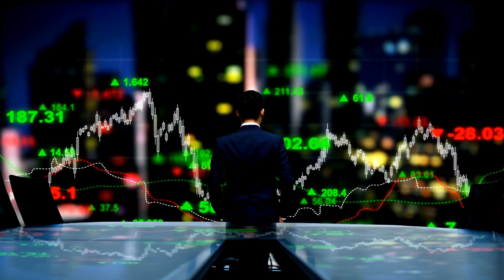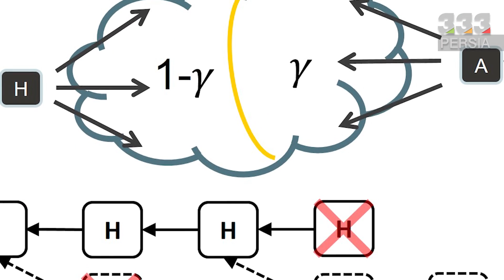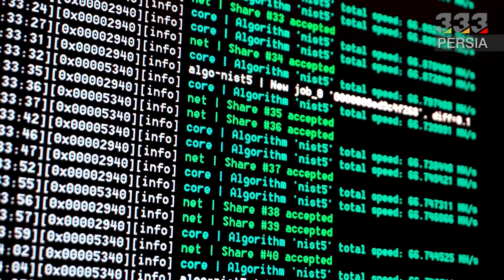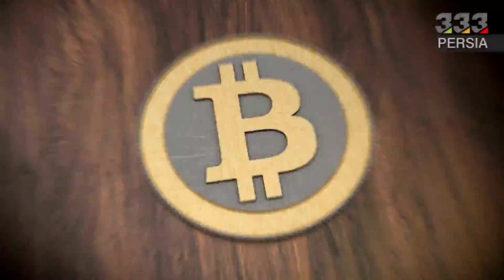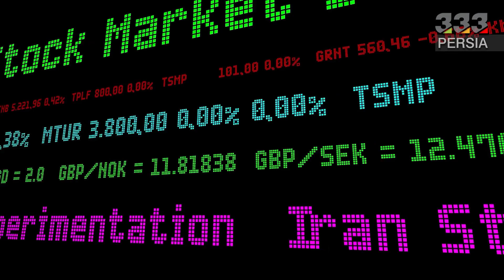آشنایی با پدیده سلفیش ماینینگ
در این ویدئو به سوالات زیر پاسخ خواهیم داد:
سلفیش ماینینگ چیست؟
پدیده سلفیش ماینینگ چیست؟
سلفیش ماینینگ بیت کوین چیست؟
چرا سلفیش ماینینگ اتفاق می افتد؟
دلایل سلفیش ماینینگ چیست؟
استخراج بیت کوین چگونه است؟
آیا میتوان با انرژی خورشیدی بیت کوین استخراج کرد؟
آیا انرژی خورشیدی برای ماینینگ مناسب است؟
فواید انرژی خورشیدی برای ماینینگ چیستند؟
نحوه استحراج بیت کوین چگونه است؟
آیا بیت کوین بازهم ریزش خواهد داشت؟
آیا روند صعودی بیت کوین ادامه خواهد داشت؟
آیا بیت کوین جهش قیمت خواهد داشت؟
پیش بینی آینده بیت کوین چیست؟
روند بیت کوین چطور پیش بینی می شود؟
آیا احتمال جهش قیمت بیت کوین وجود دارد؟
آیا بیت کوین پامپ می کند؟
روند بیت کوین برای سال 2022 چطور خواهد بود؟
پیش بینی قیمت بیت کوین برای سال 2022 چیست؟
روند بیت کوین برای ماه های آینده چگونه خواهد بود؟
اخبار بیت کوین چیست؟
جدیدترین تغییرات بیت کوین چیست؟
آیا احتمال پامپ قیمت بیت کوین وجود دارد؟
تحلیل بیت کوین چیست؟
آینده بیت کوین چیست؟
دلایل ریزش قیمت بیت کوین چیست؟
دلایل افت قیمت بیت کوین چیست؟

  ماینینگ یا استخراج در رمز ارزهایی مثل بیت کوین، عملیاتی است که در آن رمز ارزهای جدید در بلاکچین که پایگاه ثبت داده تراکنش‌ها به صورت غیر متمرکز و شفاف است، تولید می‌شود. در عملیات ماینینگ باید یک سری از مسائل و معادلات پیچیده ریاضی با استفاده از کامپیوترهای قدرتمند حل شود. این کامپیوترها توان محاسباتی بسیار بالاتری نسبت به کامپیوترهای معمولی و خانگی دارند. در ماینینگ، ماینری که معادلات را حل می‌کند، پاداشش را به شکل کوین دریافت می‌کند. اما ماینینگ چه سودی برای شبکه بلاکچین دارد؟ ماینینگ‌ها با عملیاتی که انجام می‌دهند، امنیت تراکنش‌های یک رمز ارز را در بلاکچین تامین می‌کنند. آن‌ها برای این کار، پاداش می‌گیرند.

   سلفیش ماینینگ
سلفیش ماینینگ یک استراتژی ماینینگ (استخراج) برای بیت کوین یا دیگر رمز ارزها است. در این روش، گروهی از ماینرها باهم متحد می شوند تا درآمدشان را افزایش دهند. آن‌ها با این کار می‌توانند با اتحادی که شکل می‌دهند، قدرت خود را در بلاکچین متمرکز کنند و شانس بیشتری نسبت به دیگر ماینرها برای استخراج داشته باشند.
ماینینگ خودخواهانه یک استراتژی استخراج است که در آن، یک ماینر یا گروهی از آن‌ها به وسیله تبانی کردن، سودشان از فرآیند ماینینگ را افزایش می‌دهند. نکته اینجاست این اتفاق، منجر به زدن ضرر مالی به ماینرهای درست‌کار خواهد شد. بیت کوین برای تمرکززدایی در تولید و توزیع پول اختراع شد، اما به واسطه استخراج سلفیش شبکه به مرور زمان (در دست تعدادی خودخواه) متمرکز خواهد شد.

   ماینرها می‌توانند با پنهان کردن بلاک های تازه تولید شده از بلاک چین اصلی و ایجاد فورک های جداگانه، سود بیشتری کسب کنند. مفهوم سلفیش ماینینگ این است که سایر ماینرها فریب بخورند و بر روی بلاک‌های دیگری کار کنند که معتبر نیستند. این شرایط نتیجه‌ای به جز رسیدن به بن بست ندارد. با پنهان نگه داشتن بلاک استخراج شده در سلفیش ماینینگ (Selfish Mining) از کل شبکه بلاک چین، حمله کننده خود را جلوتر از سایر ماینرها برای استخراج بلاک بعدی قرار می‌دهد.

  برای مثال آلیس، باب، کارول و دن (هر یک 25%). آلیس، باب و کارول با قواعد بازی می‌کنند، اما دن سعی می‌کند از سیستم برای منافع خودش بهره‌برداری کند. در شرایط عادی، توقع داریم ماینری که بلاک را پیدا می‌کند، بلافاصله آن را به شبکه (بلاکچین) اضافه کند. و این همان کاری است که آلیس، باب و کارول صادقانه در آن مشارکت می‌کنند. اما اگر دن یک بلاک پیدا کند، آن را نگه خواهد داشت. دن حتی ممکن است شانس بیاورد و پیش از دیگران دو بلاک پیدا کند.

   فرض کنیم که 100 هزار بلاک استخراج شده است. حالا آلیس، باب و کارول برای ثبت بلاک 100.001 آمده‌اند. دن آن را پیدا می‌کند اما این اطلاعات را خصوصی نگه می‌دارد. حالا دو شبکه وجود دارد؛ شبکه عمومی و شبکه مخفی دن. در حالی که بقیه هنوز مشغول پیدا کردن بلاک 100.001 هستند، او بلاک 100.002 را نیز پیدا می‌کند. به این ترتیب شبکه دن دو بلاک جلوتر است. وقتی دیگران متوجه می‌شوند که فقط یک بلاک عقب هستند، او شبکه خود را افشا می‌کند.

   سلفیش ماینینگ باعث لطمه‌های فراوانی به دیگر ماینرها می‌شود. اما کسانی که این نوع از استخراج را انتخاب می‌کنند، مزیت بالاتری نسبت به دیگر ماینرها دارند. در طول زمان، سلفیش مانینگ می‌تواند به افزایش هش‌ریت دراستخر ماینینگ (تجمیع توان محاسباتی چند ماینر) منجر شود. به این دلیل که ماینرهای دیگر نیز با کسانی که سلفیش ماینینگ انجام می‌دهند، همکاری می‌کنند تا سود خودشان را افزایش دهند.